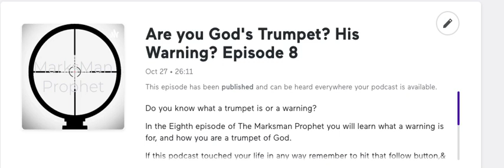Are you God's Trumpet? His Warning? Episode 8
Do you know what a trumpet is or a warning?

In the Eighth episode of The Marksman Prophet you will learn what a warning is for, and how you are a trumpet of God.

If you feel lead to sow into the ministry you can do so

Tune in Every wednesday at 7pm for a fresh new podcast.